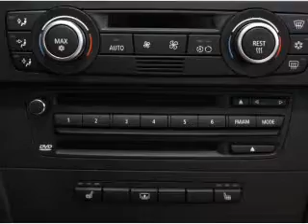2008 BMW M3 - Atlanta GA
Year: 2008
Make: BMW
Model: M3
Trim: Base
Engine: 4.0 liter 8 cylinder 32 valve
Transmission: Manual
Color: Black
Mileage: 28789
Address:
5901 Peachtree Industrial Blvd